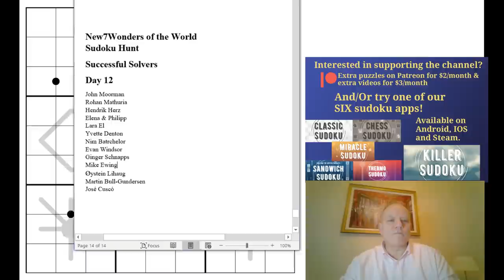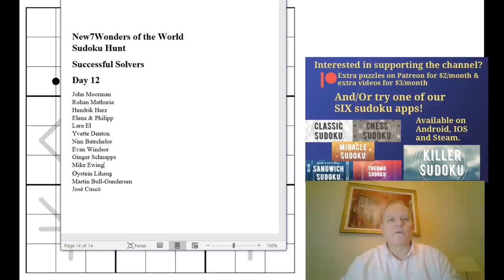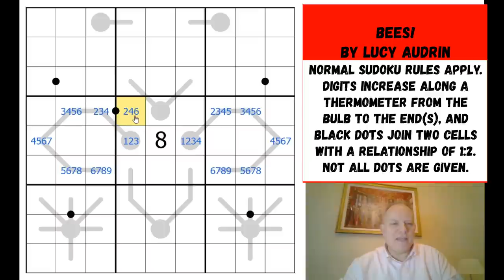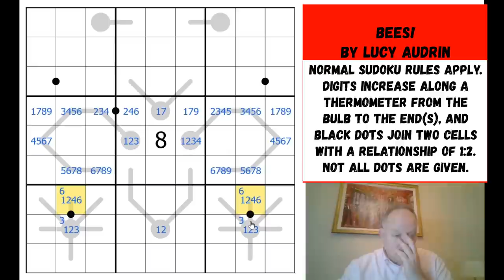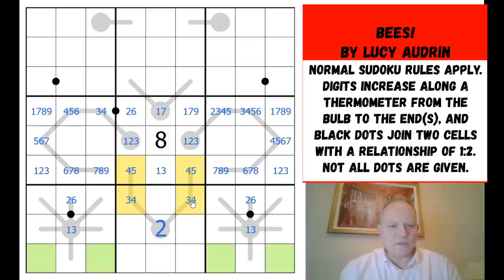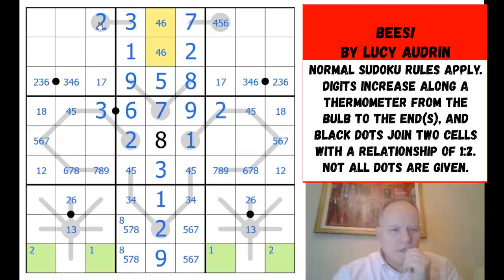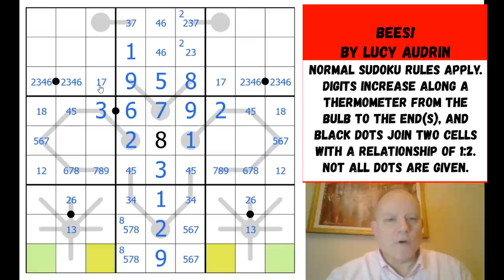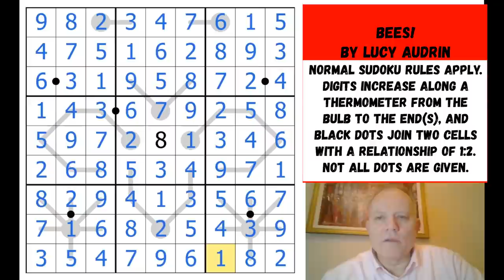The Buzz of Solving A Great Sudoku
You can try Bees!
Normal sudoku rules apply. Digits increase along thermometers from the bulb to the end(s), and black dots join two cells with a relationship of 1:2. Not all dots are given.

▶SOFTWARE◀
▶Logo Design◀
Melvyn Mainini

Joel Blundell